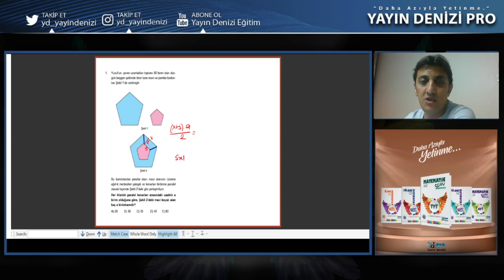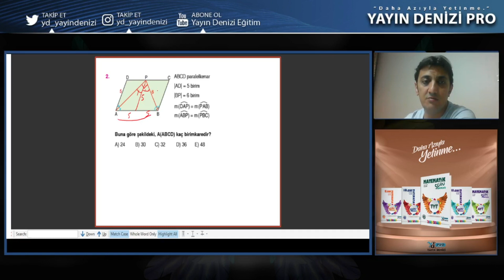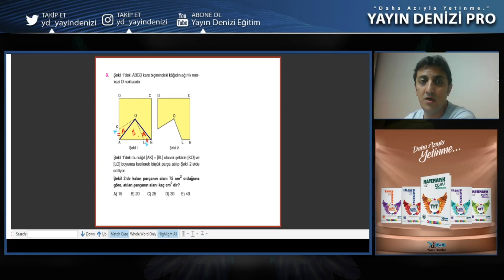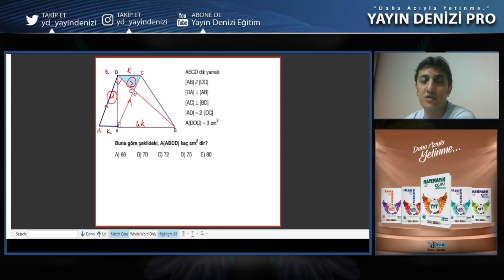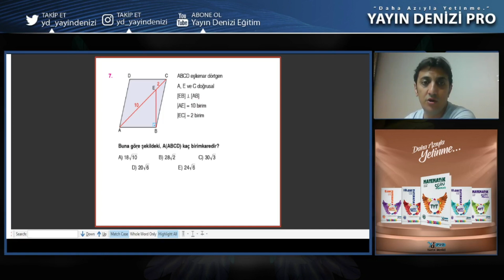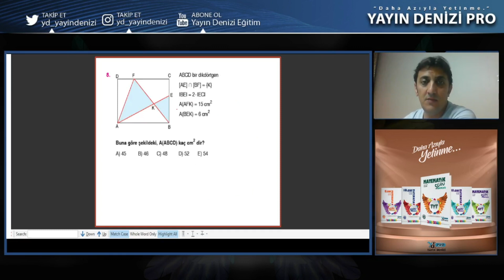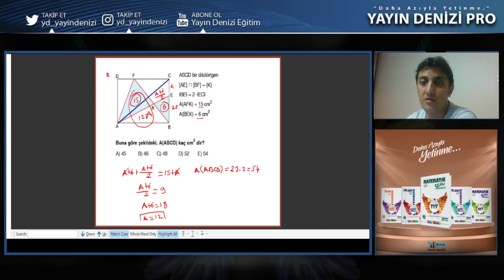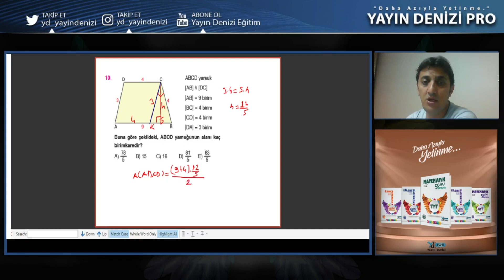10. Sınıf Matematik SB Ünite 5 Test 22 - Yayın Denizi Konu Anlatımlı Soru Çözümleri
00:00 Açılış
0:08 1.soru
1:51 2.soru
3:00 3.soru
4:14 4.soru
5:09 5.soru
7:16 6.soru
8:22 7.soru
9:45 8.soru
11:27 9.soru
12:16 10.soru